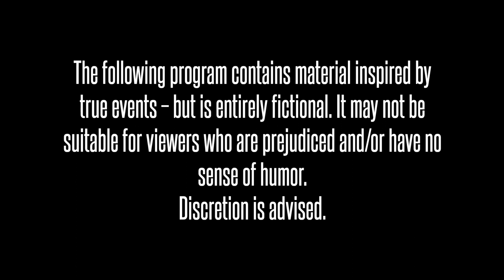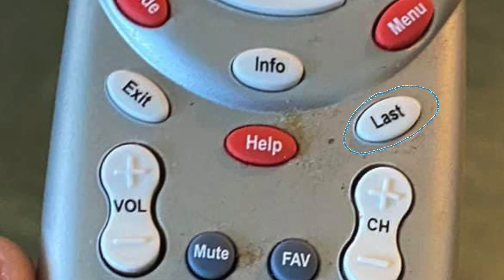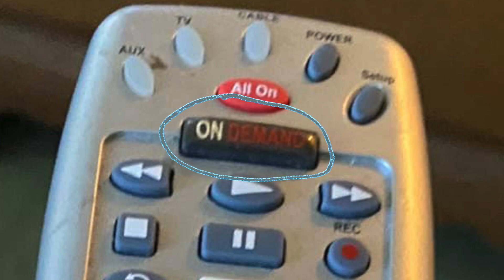So This Dude (and his homeboy) Interrupted My Recording.... I Tried to Help Them Both.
I just wanted to talk about a debate. I could said I was an FBI, but. yeah.

In the meantime, don't forget to love yourself and one another.